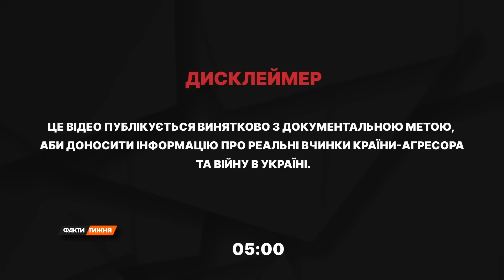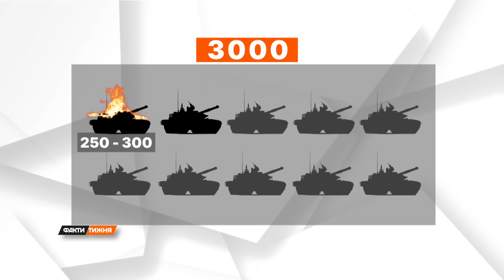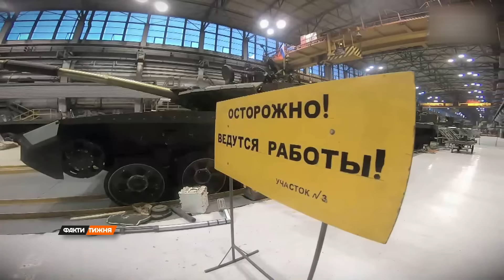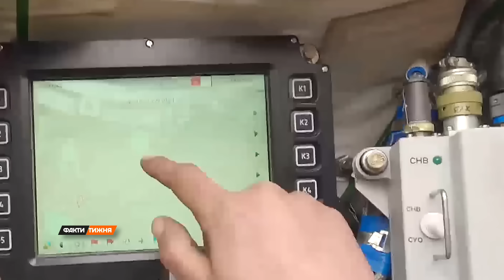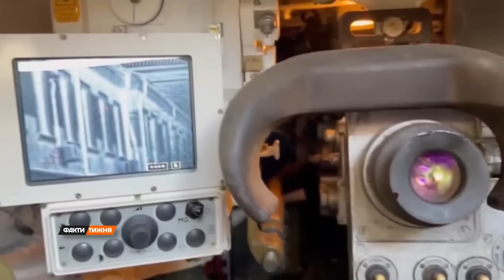СКІЛЬКИ ТАНКІВ лишилося в РОСІЇ ❗️ Названо ТОЧНУ ЦИФРУ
Залізний мотлох Путіна! Які насправді спроможності у російського танкобудування? Чому кількість старих танків не може перетворитися на якість? І чи надовго вистачить старих, радянських запасів? Павло Васильєв підрахував, коли Кремль відчує справжній танковий дефіцит на полі бою!